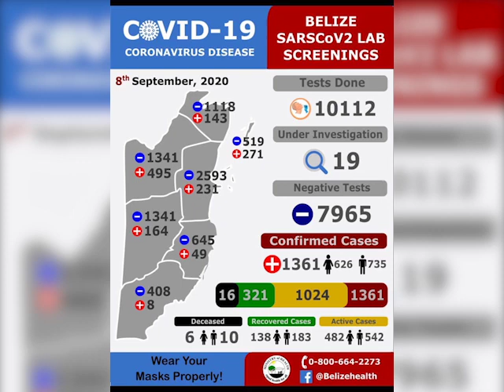4 New COVID-19 Cases in Ladyville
Just before news time, the new COVID 19 cases were updated by the Ministry of Health. There is now a total of one thousand three hundred and sixty five cases. As the positive cases climb so does the number of deaths, two more persons have died due to the virus putting the number of deaths at eighteen. The two cases are males, one at the Western Regional Hospital and the other at the K.H.M.H. A total of eighty-one samples were processed today of which four have returned positive for COVID-19 in Ladyville. That’s according to figures that were shared by Director of Health Services, Dr. Marvin Manzanero this evening.  Aside from those four new cases, the Ministry of Health is investigating at least three construction sites in Belize City, Caye Caulker and Cayo District respectively where it is believed that there may be workers displaying symptoms of COVID-19.